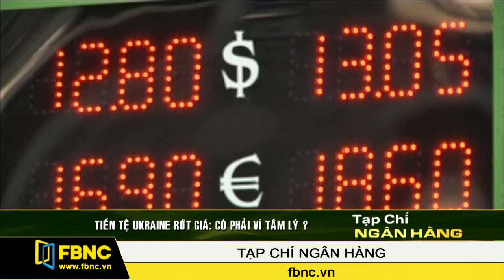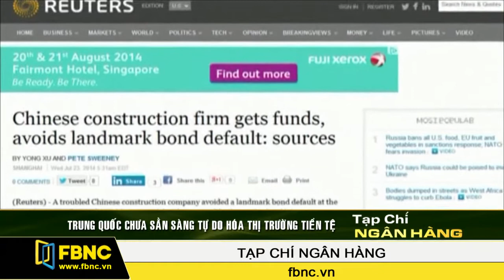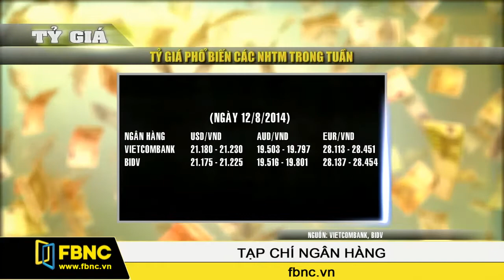15/08/2014: Bản Tin Ngân Hàng (Phần 3)